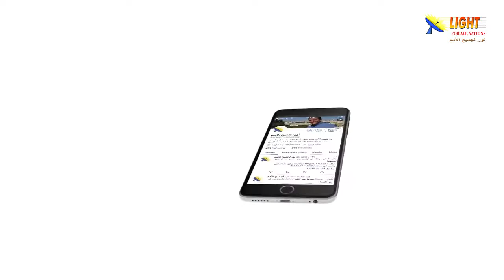477:15 كيف تكون تلميذ حقيقي ليسوع المسيح؟